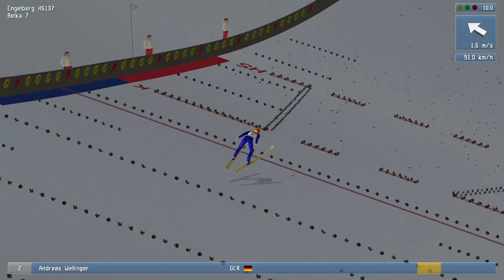DSJ 4 - ENGLEBERG 140